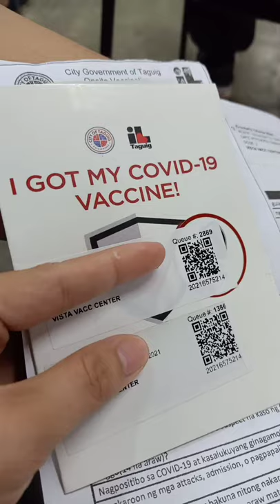FULLY VACCINATED DONE MODERNA ZOMBIE 🧟😂